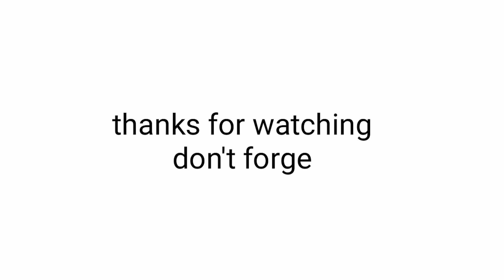Menggambar bundle kendoka blinfold - bundle mystery shop | gambar free fire - desenhando free fire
salam semua nya
jadi hari ini saya mau gambar bundle kendoka blindfold.

pensil 2b dan 7b
pensil warna greebel
spidol snowman
fabercastell connector pen

terimakasih